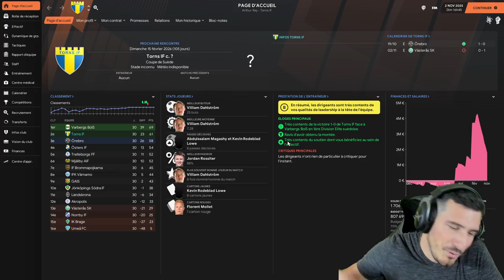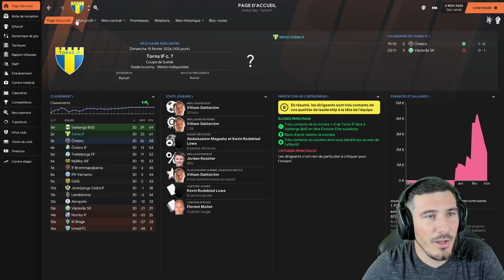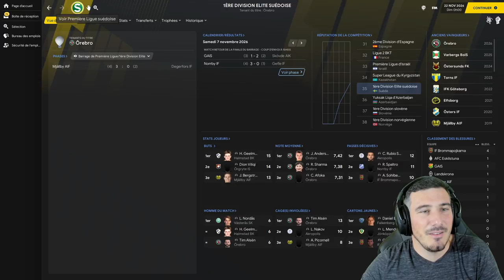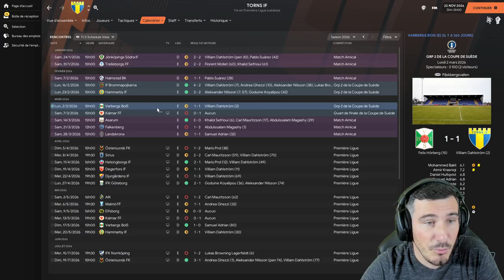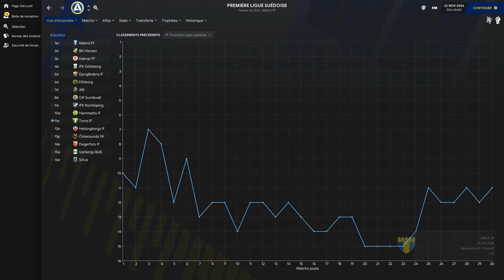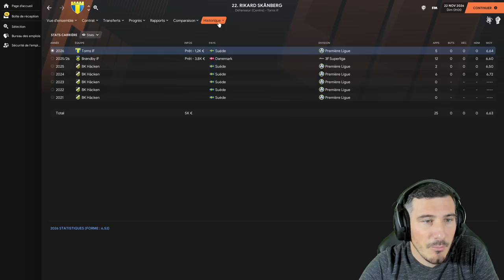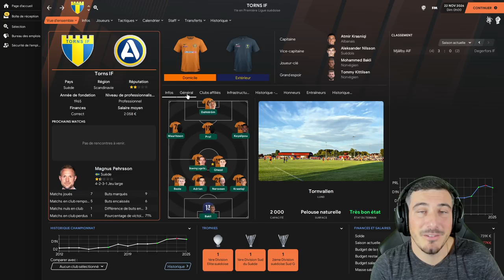TORNS APRÈS NOTRE RETRAITE !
On retourne à la Maison, à Torns IF en Suede, en 3eme division pour vivre une dernière aventure sur FM21 ! Attention une règle viendra pimenter notre carriere, Le Grinch devra être titulaire quoi qu'il arrive au cours de nos exploits !